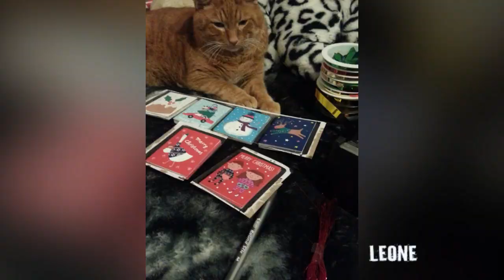📌 Leone always with us😻🐾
I found these lovely photos of my beloved Leone my little lilli, we feel you at home, thanks for your visit little angel, you know we miss you a lot and always love you 💖🙏 dad and mummy